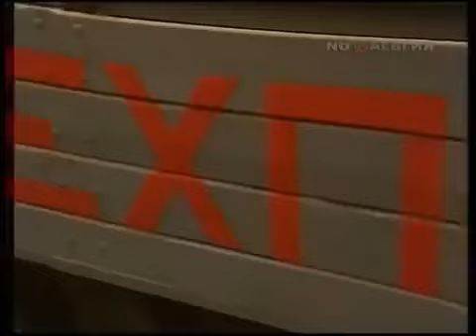Каждый из нас наломал не мало дров в жизни. Обломал не мало веток. ВИА "Верасы"